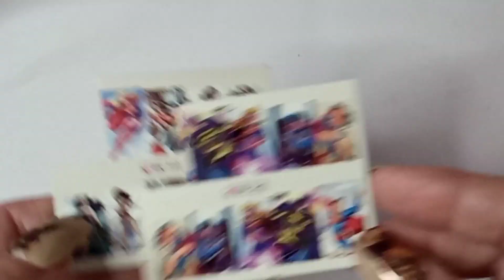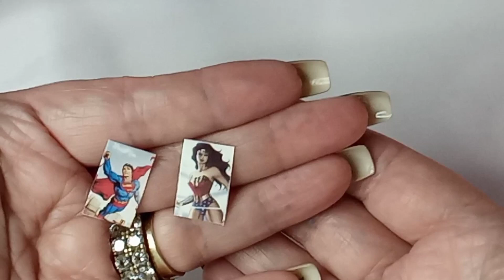COMIC BOOK THEMED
Todays video is the creativenailzcollab themed comic books , SO PLEASE BE NICE IN THE COMMENTS OK NO THUMBS DOWN.

THE MUSIC USED IN MY VIDEOS ARE ALL FROM MY EDITING APP INSHOT AND I ALWAYS GIVE CREDIT WHERE CREDITS DUE ,SO I LEAVE LINKS

KERRIES SMELLIES
GSUK10

vicky10